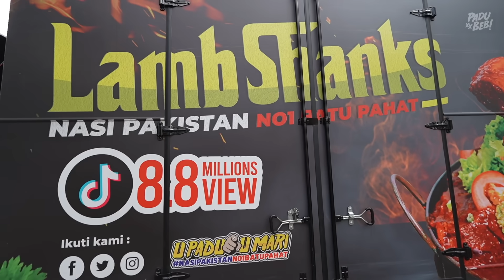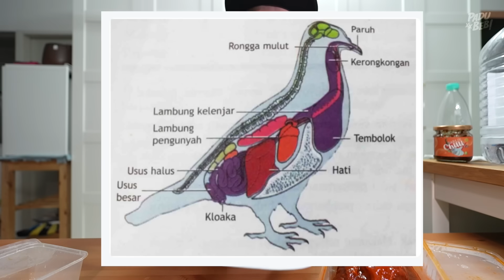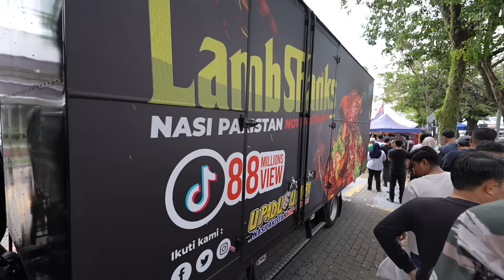[2024] Aku repeat lagi sekali NASI PAKISTAN NO.1 BATU PAHAT & Ini Pendapat Aku!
Okay geng ini kali ke 3 aku makan Nasi Pakistan ni.

Kali ni aku ambik peluang test power lagi sekali Nasi Pakistan yang dijual di Bazar Ramadan Kompleks PKNS sempena Ramadan 2024.

1 pek nasi dan lambshank harganya ialah RM55.

Lamb Shank Nasi Pakistan ni menggunakan resepi sup tulang merah yang famous di Singapore.
Itu yang warnanya kemerah-merahan dan penuh dengan rasa rempah sup yang manis pedas.

Equipment yang kami guna :

3. Go Pro Hero 7 Black
6. Zoom H5 External Mic

Support Business Kami :

1. Sambal Geprek Padu Beb
2. Rempah Ayam Goreng Nasi Kalut
3. Ubi Shake Know-Know Habis